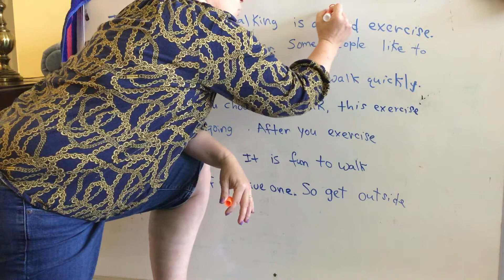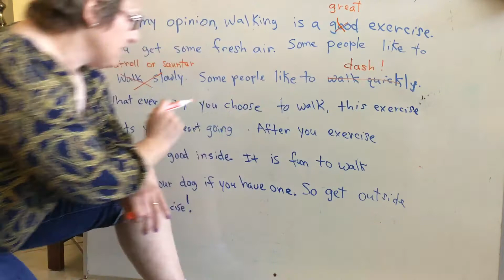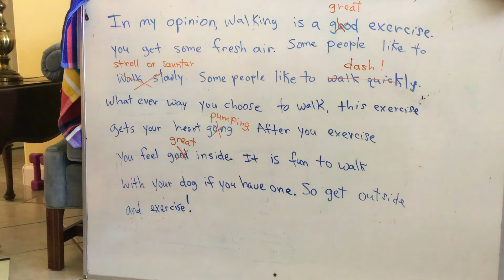Tuesday Writing 4/28